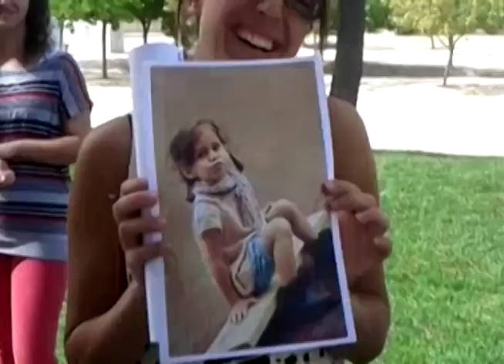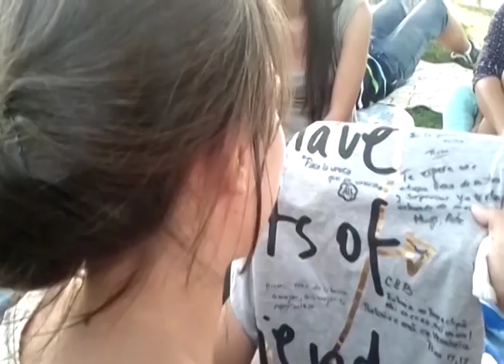Pentru că împreună construim momentele frumoase!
Un scurt video cu tinerii din Emaus in Lozoya si Juan Carlos. August 2012